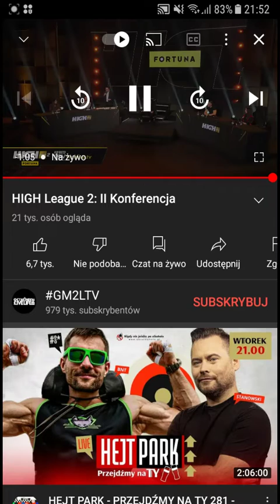FAGATA X LEXY